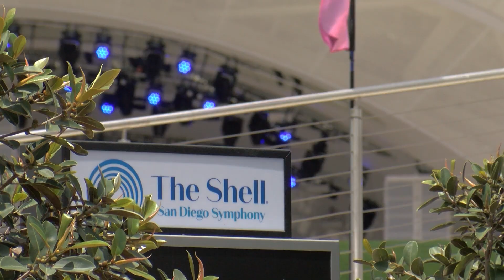The San Diego Symphony's New Outdoor Venue Gets An Official Name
The new outdoor home for the San Diego Symphony now has a new name… actually more than one new name.  Today, the Symphony announced the venue will be known as The Rady Shell at Jacobs Park.  KPBS reporter John Carroll talked to some of the big donors who made the project possible.